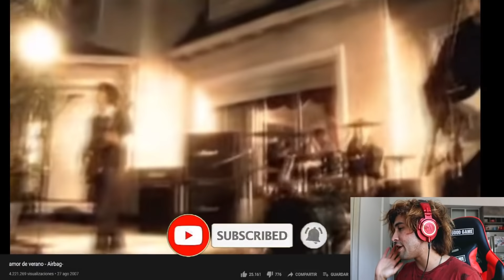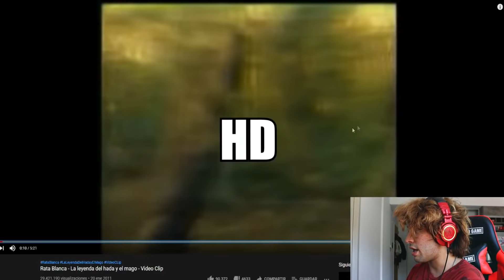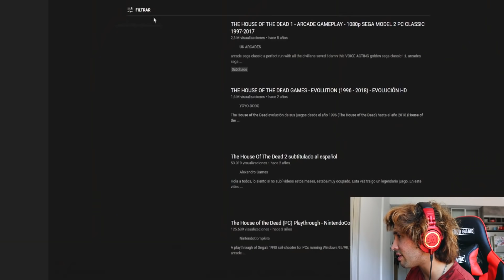BANDAS FAMOSAS con VIDEOCLIPS de MI3RDA || RUIDO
FELIZ NAVIDARKS A TODDYS! (un poquito atrasado jjeJE)

Antes que todo, mis respetos y admiraciones a *TODAS* las bandas que nombro en este video, más allá de la calidad del videoclip en cuestión, creo que todos pasamos por ese sector alguna vez, y mi idea es mostrarlo como algo cómico y divertido.

Hay un minuto que tuve que recortar por Copyright sobre 'Como Es Posible Que A Mi Lado' de Luis Miguel.
En el video de 'Wooden Pints' de Korpiklaani reemplacé la canción original por un cover de FantasticFuture4u junto a la voz del track original.

Santi Mon
Kozi
Emiliano Stepz

que grande solo empanadas por favor